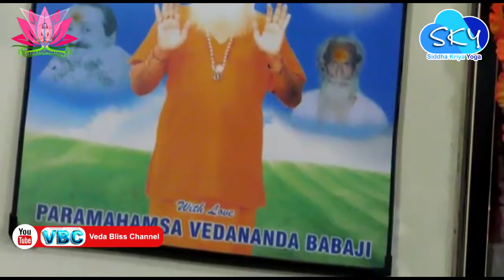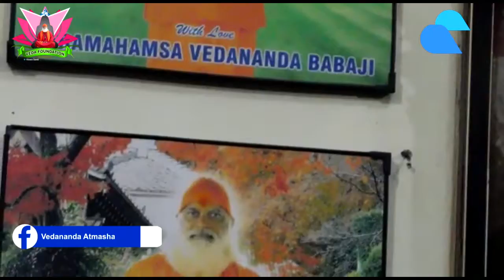'SAI NAMA' Sankirtana. Singing Satguru name removes Fear - Create Bliss |VEDA FOUNDATION - SKY#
VEDA FOUNDATION, Himalaya    SKY# Siddha Kriya Yoga

Satsang is the Presence of Satguru.
Sai Bhajan - SAI is the abode of all the GODS.